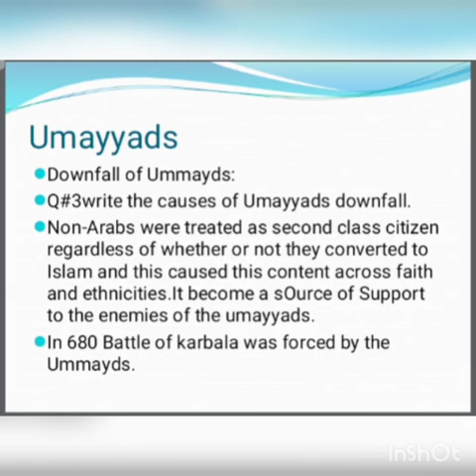Class 7 History Topic # Downfall of Umayyads | Ms. Adeeba Hanif